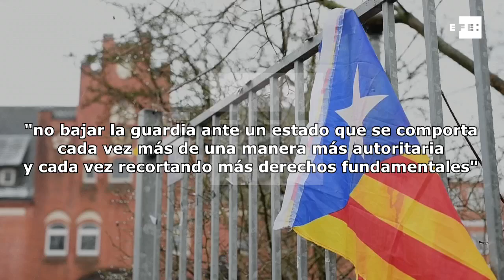Puigdemont llama desde la cárcel a "seguir adelante" de manera "no violenta"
Berlín, 1 abr (EFE).- El expresidente catalán Carles Puigdemont hizo hoy un llamamiento desde la prisión alemana de Neumünster, donde permanece detenido desde hace una semana, para "seguir adelante" de manera "no violenta" y "civilizada".
"Continuamos con nuestra manera de hacer las cosas, que es la manera no violenta, la manera civilizada, la manera como hemos enseñado todos estos años al mundo cómo los catalanes hacemos las cosas", dijo Puigdemont en su llamamiento, al que tuvo acceso el diputado Dieter Dehm, del partido alemán La Izquierda, durante su visita hoy al expresidente catalán y que fue facilitado a Efe.
Puigdemont llamó asimismo a "no bajar la guardia ante un Estado que se comporta cada vez de una manera más autoritaria y cada vez recortando más derechos fundamentales".
"El mensaje que debemos tener muy claro es que tenemos que seguir adelante, que estamos defendiendo nuestros derechos, derechos que están reconocidos por las Naciones Unidas, que tenemos todo el derecho del mundo a decidir libremente nuestro futuro", afirmó.
Carles Puigdemont está recluido en la prisión alemana de Neumünster desde el 25 de marzo, cuando fue detenido al regresar de un viaje a Finlandia, a la espera de que la Justicia alemana decida sobre la petición de entrega a España, que lo reclama por los delitos de rebelión y malversación de fondos públicos.

AUDIO DEL MENSAJE TRANSMITIDO DESDE PRISIÓN POR EL EXPRESIDENTE CATALÁN